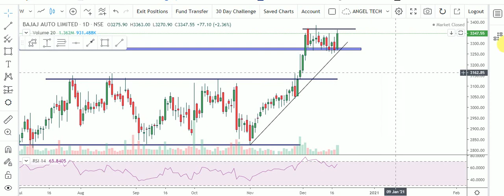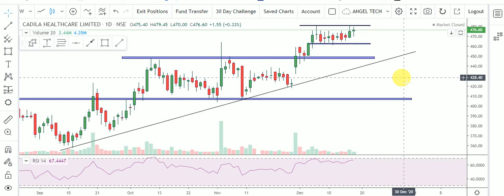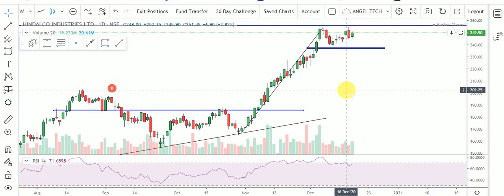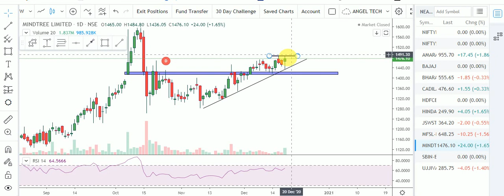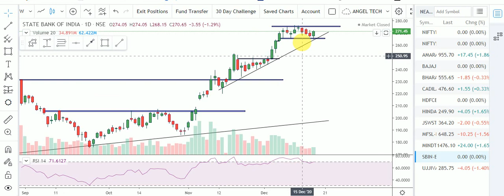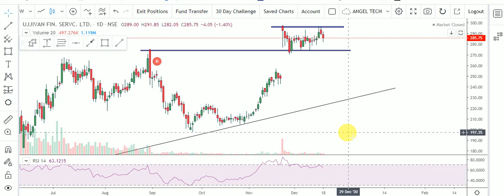BREAKOUT STOCKS | STOCKS NEAR BREAKOUT | BREAKOUT STOCKS ANALYSIS | ANGEL TECH ANALYSIS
About This Video-  In this Video, I have Discussed about Best Stocks of my Watchlist. Analysis of that Stocks Those are near Breakout Levels and give Breakout in Next Week. These all Stocks are on my Radar for Positional & Intraday Trade. Complete Analysis with Logic. Explain All Chart Patterns of Near Breakout Stocks.. Important Support & Resistance Levels of Mention Stocks in Video with Price Action Theory..

1.Banknifty Daily Intraday Analysis for next day.
2. Important Levels For Banknifty Option Traders.
3.How To Make Profit In Option Trading.
4.Daily Analysis Of All Banking Stocks.
5. Intraday Option Stretegies And Banknifty Chart Setup For Intraday Trading.
6.How To Trade With Option Chain Data And Open Intrest.